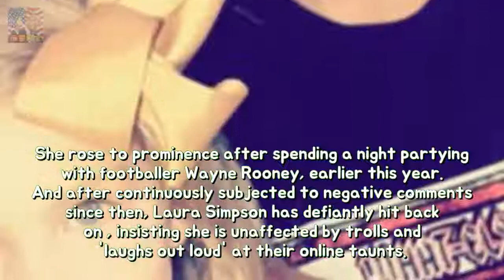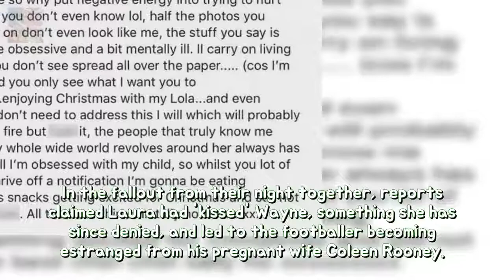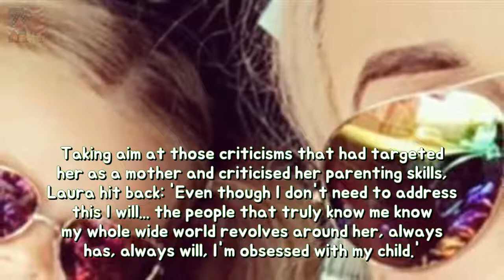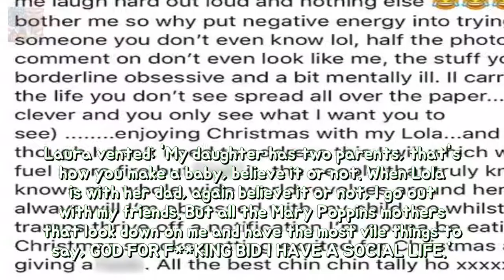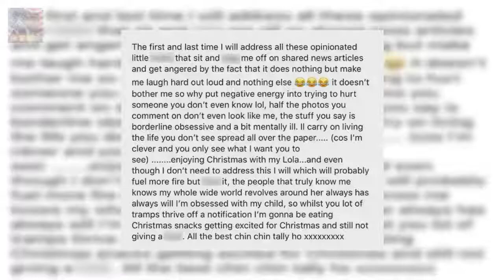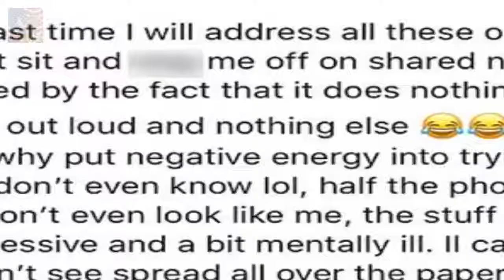Laura Simpson laughs out loud at Wayne Rooney trolls toughness She mild in accordan Breaking News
She rose to prominence after spending a night partying with footballer Wayne Rooney earlier this year. And after continuously subjected to negative comments since then Laura Simpson has defiantly hit back on Twitter insisting she is unaffected by trolls and laughs out loud at their online taunts.
Jaime King takes a shortcut to automobile via hopping box between Beverly Hills stabi Breaking News:
Legs for days! Megan Fox pairs mature spandex including a clean beanie among LA tough Breaking News: